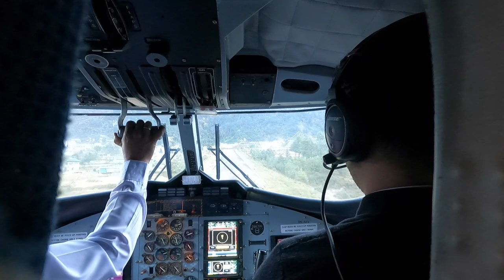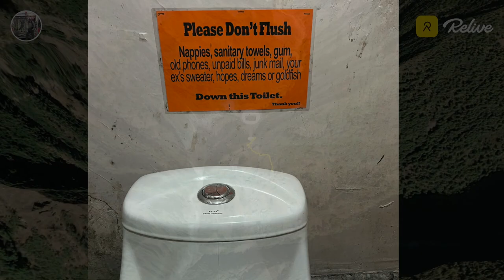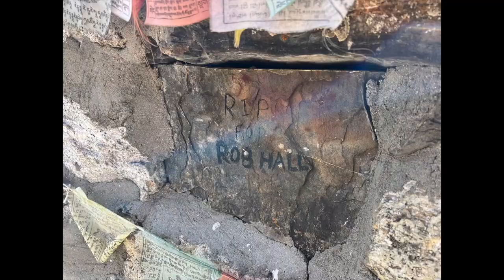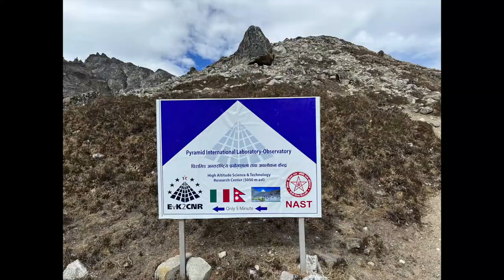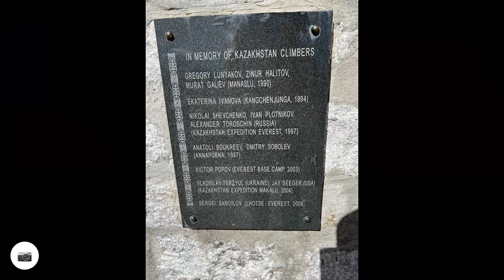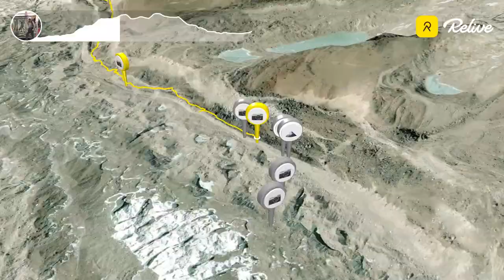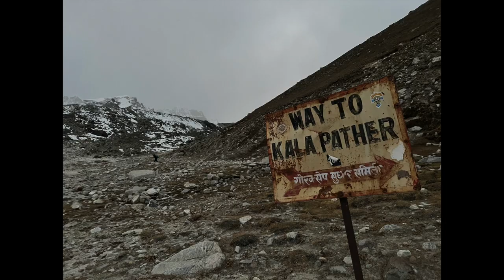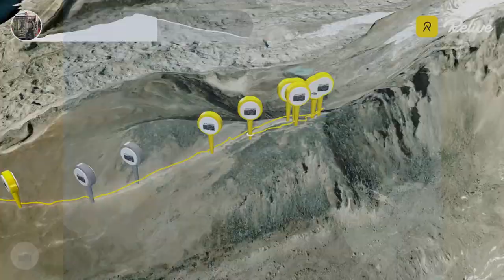Everest Base Camp and Ama Dablam Base Camp Trek Nov 2021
In November 2021, Jon and Sachiko trekked in the Himalayas to Ama Dablam basecamp, Everest basecamp, and climbed Kalapatthar.

0:00 Introduction
2:13 Kathmandu to Lukla, Lukla to Monjo
4:10 The Trek begins Lukla to Monjo 8.8 miles
6:59 Morning trek recap
7:59 After lunch to Monjo 2.5 miles
8:38 Afternoon trek recap
9:28 Day 1 In Review
11:32 Monjo to Kyanjuma 6.9 miles
21:21 Kyanjuma to Pangboche 5.4 miles
30:04 Ama Dablam Base Camp
35:10 Pangboche to Dingboche 4 miles
40:45 Dingboche to Lobuche 6.2 miles
47:07 Lobuche to Gorak Shep 2.6 miles, EBC 4 miles
49:46 Gorak Shep to Everest Base Camp
52:32 Day 9 In Review
55:09 Gorak Shep to Kalapatthar 2.4 miles
58:10 Gorak Shep to Kathmandu, many miles :

The Pedders
Jon & Sachiko Pedder